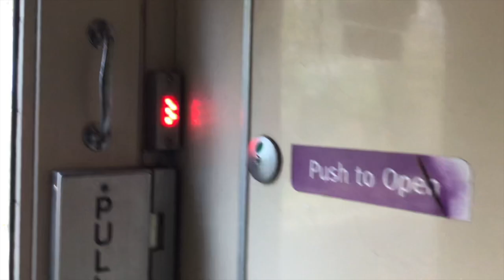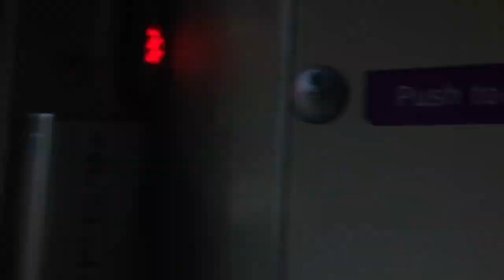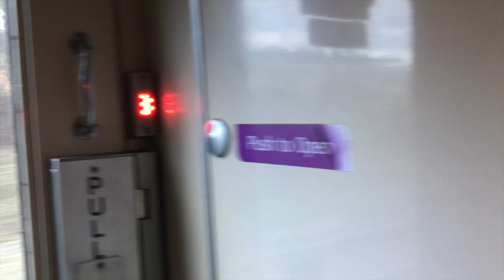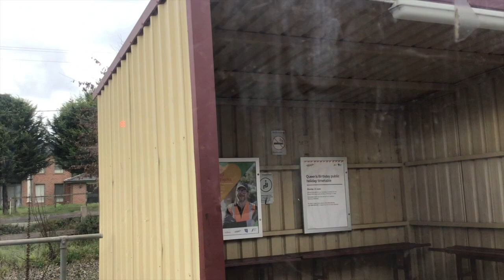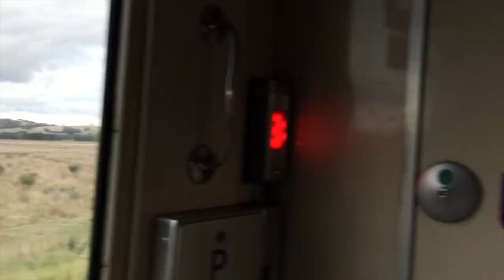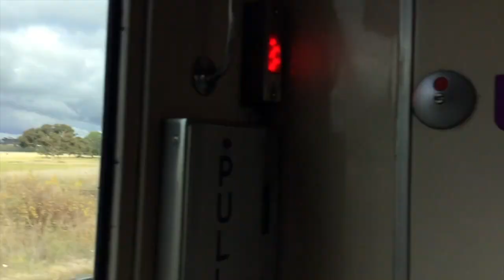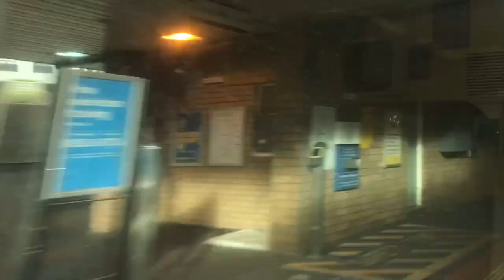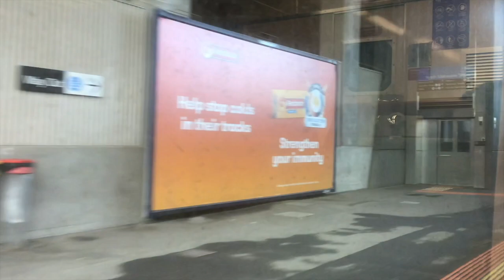V/Line N470 City of Wangaratta Ride from Seymour Station to Southern Cross Station (Full Trip)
I went on a V/Line Train Trip from Seymour Station to Southern Cross on the Up 12:42pm Shepparton to Melbourne Service with Locomotive N470 City of Wangaratta. Which was the Same N Class Locomotive that I went from Southern Cross Station to Seymour on the Down 9:16am Shepparton Service and I got to Film the Whole Trip from Seymour to Southern Cross Station.

The Trip from Seymour Station to Southern Cross Station
 took 1 hour 25 Minutes

Train Loco: N470 City of Wangaratta
Train No: #8366
Train Time: 12:42pm
Train From: Shepparton
Date: June 13 2022

Train Stops: Seymour to Southern Cross
Tallarook
Broadford
Kilmore East
Wandong
Heathcote Junction
Wallan
Donnybrook
Broadmeadows
Southern Cross